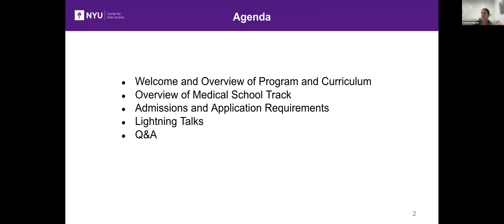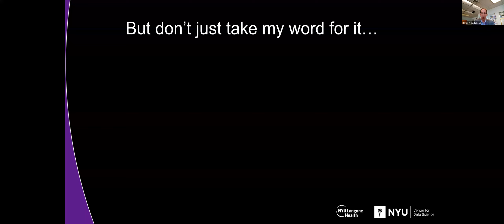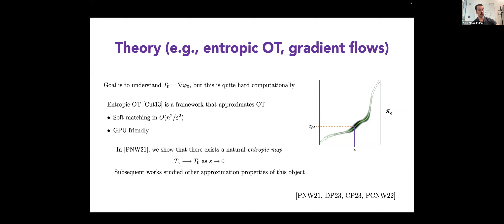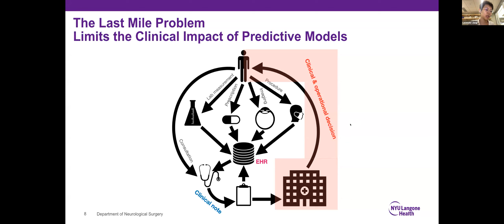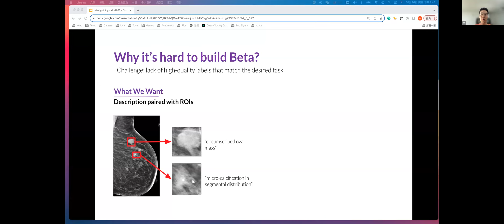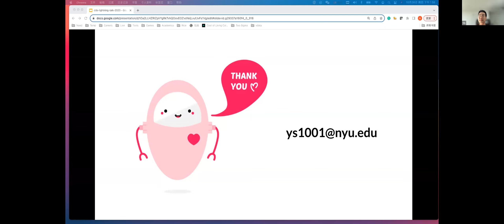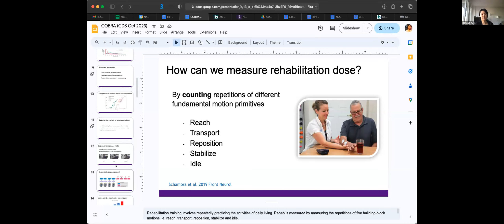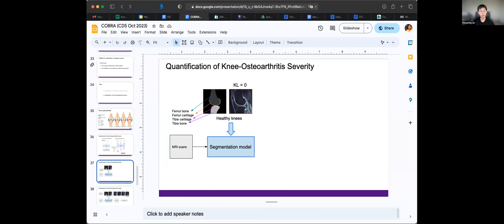PhD in Data Science Admissions Information Session for 2024 | NYU Center for Data Science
PhD in Data Science Admissions Information Session (Combined with Medical Track Session) for 2024

Recorded on Oct 26, 2023. Hosted by Kathryn Angeles, Director of Academic and Student Affairs. Featuring:
- Cristina Savin, Director of Graduate Studies of Ph.D. Program and Assistant Professor of Neural Science and Data Science
- Daniel Sodickson, Vice Chair for Research and Professor of Radiology and Professor of Neuroscience and Physiology, New York University School of Medicine
- Aram-Alexandre Pooladian, PhD student advised by Jonathan Niles-Weed
- Lavender Jiang, PhD student advised by Eric Oermann
- Yiqiu (Artie) Shen, PhD Alumnus and Faculty Member at NYU Langone
- Boyang Yu, Aakash Kaku, and Kangning Liu, PhD students advised by Carlos Fernandez-Granda

0:00 -- Welcome and Overview of Program and Curriculum, with Cristina Savin
5:18 -- Overview of Medical School Track, with Daniel Sodickson
12:21 -- Admissions and Application Requirements, with Kathryn Angeles
15:07 -- Lightning Talks
16:07 -- Aram-Alexandre Pooladian (Lightning Talk + Q&A)
25:45 -- Lavender Jiang (Lightning Talk + Q&A)
37:40 -- Yiqiu (Artie) Shen (Lightning Talk + Q&A)
52:10 -- Boyang Yu, Aakash Kaku, and Kangning Liu (Lightning Talk + Q&A)
1:13:38 -- Final Q&A